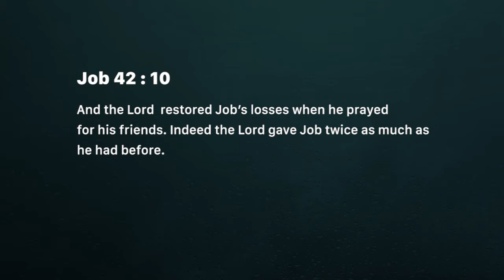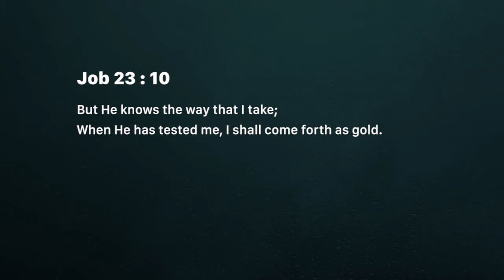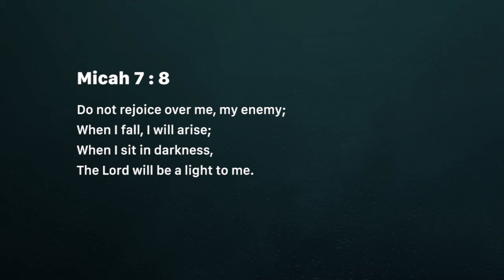Your latter will be greater (Saturday November 03)